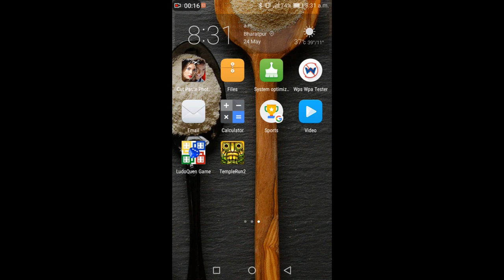How to hack "Temple Run 2" without any apps?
1.  Amod dhakal